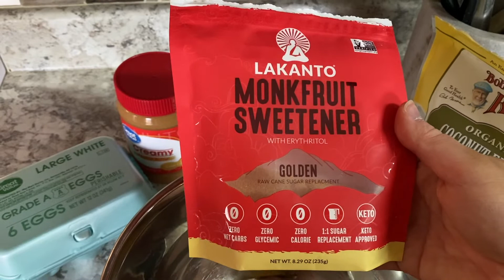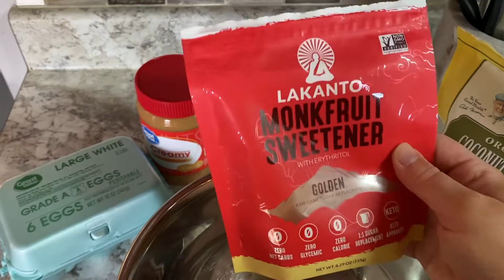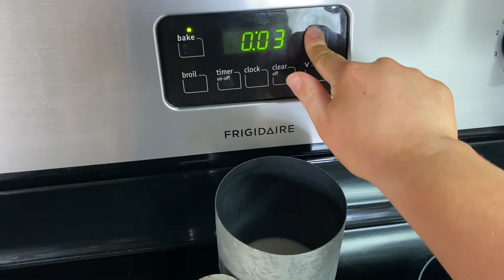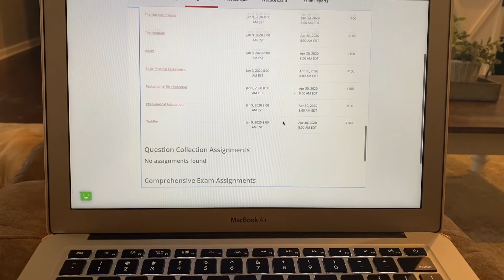OUR DOG NEEDED SURGERY! REAL DAY IN THE LIFE | CLEAN WITH ME | KETO COOKIE RECIPE | Destiny Phillips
Today was a laid back, real day in the life on a day off from clinicals and school. I wanted to tell why I skipped a week from filming... again.

It means the world to me that you would take the time to check my channel out!!

xo, Destiny

(WARNING: only follow me if you're prepared to see countless Jonas Brothers posts. lol)